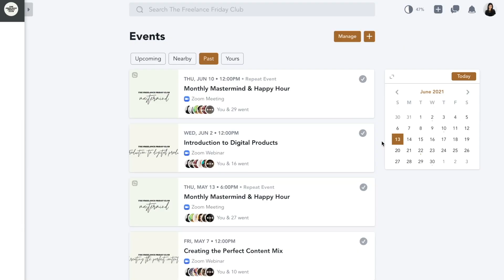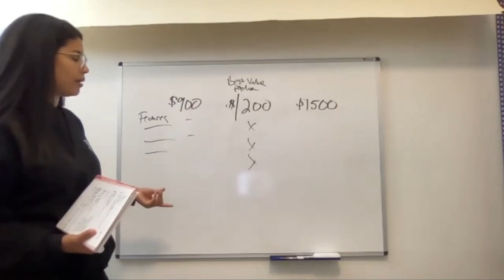How I feel about hustle culture + other unpopular opinions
Some of my unpopular opinions about online business -- do you need a website? Is hustle culture THAT bad? Should you really block your competition? Eek a little scared to share my hot takes, let's disagree respectfully! Join The Freelance Friday Club for 1/2 off

Timestamps
0:00 - Welcome to the show
1:56 - It won’t solve all your problems
6:02 - You probably need a website
8:45 - Hustle culture isn’t ALL bad
14:22 - Envy isn’t THAT normal
18:34 - There’s not just one way
21:16 - Q&A: How I started scaling my business